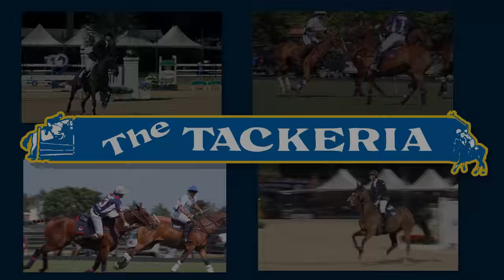4K Video Production Company Videographer Videography Studio Service Florida West Palm Beach Gardens